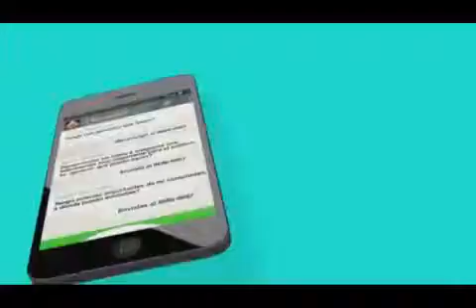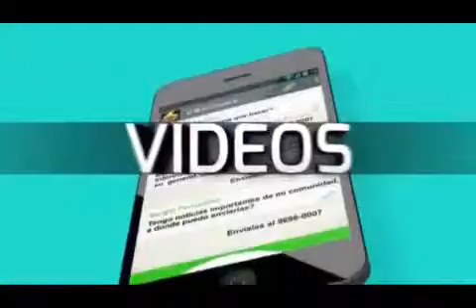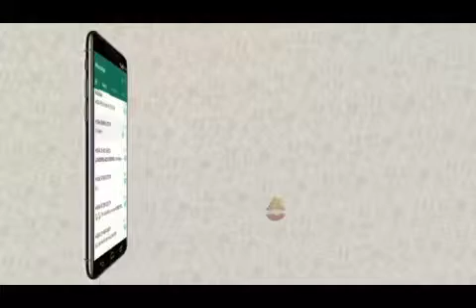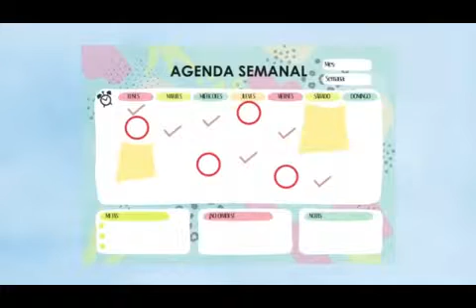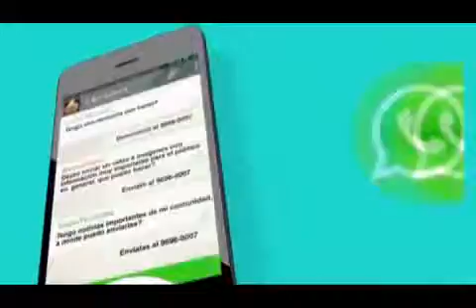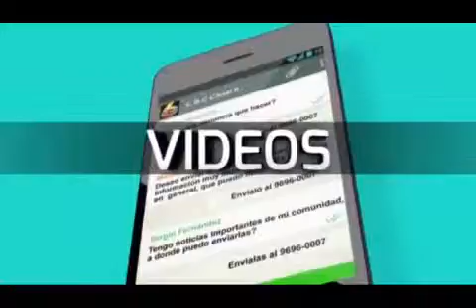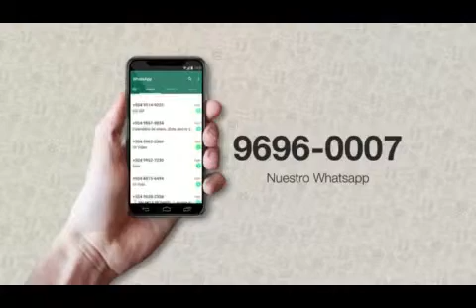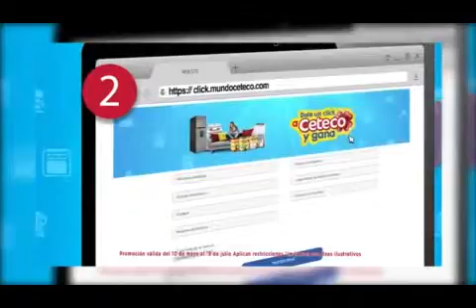Noti 6 Meridiano 20190527